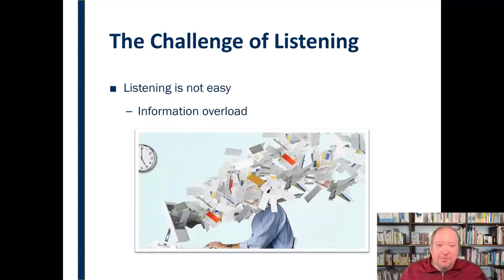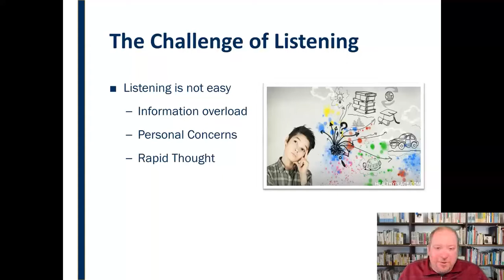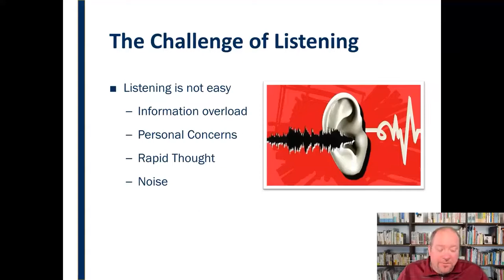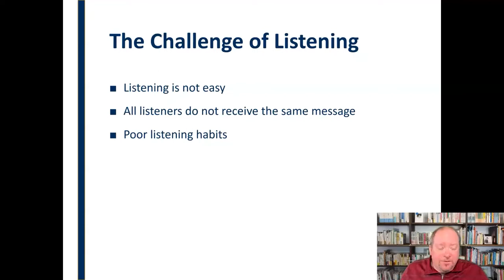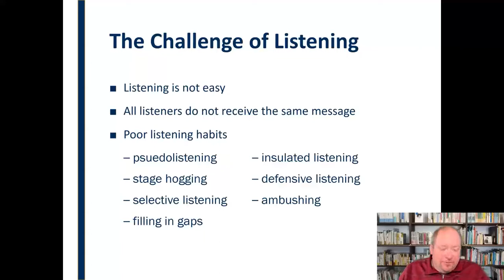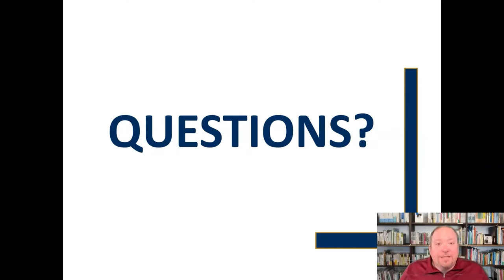The Challenge of Listening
Mini-lecture discussing some of the major barriers to effective listening.